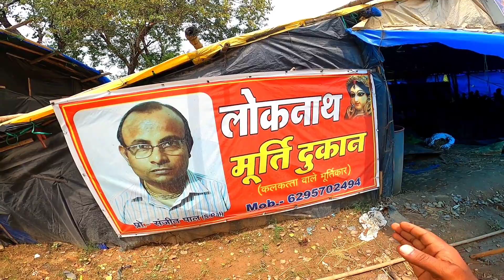|| अम्बिकापुर में सस्ता मूर्ति यहां से ले 2021 || लोकनाथ मूर्ति सरगुजा || Chhattisgar 8 Sonurider ll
दोस्तों आज मैं आपको दिखाने वाला हूं गणेश जी की मूर्ति और सस्ते और अच्छे मूर्तियां अंबिकापुर से ले और वीडियो पूरी देखें वीडियो में नए है तो चैनल को सब्सक्राइब करने क्योंकि बहुत अच्छे-अच्छे वीडियो आने वाले हैं मेरे चैनल में